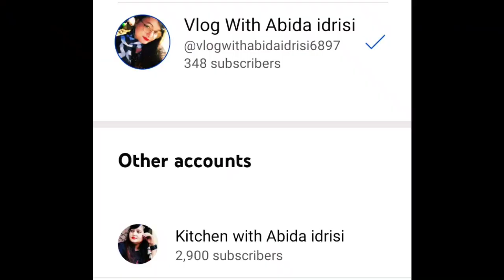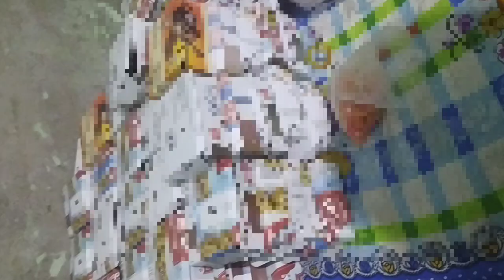My Birthday Party | 12 july | Vlog with Abida idrisi | Kitchen with Abida idrisi